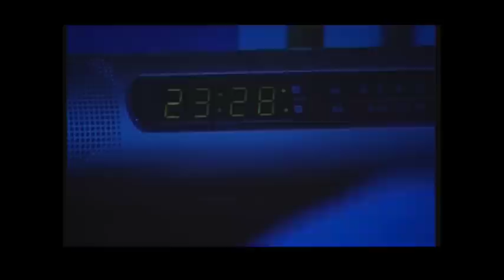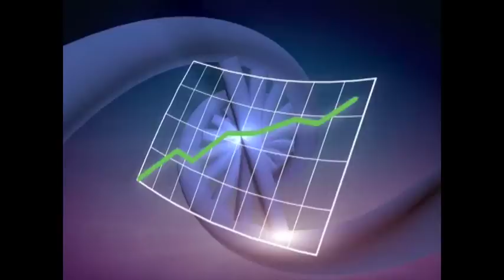parte 1, programa del 20 12 13